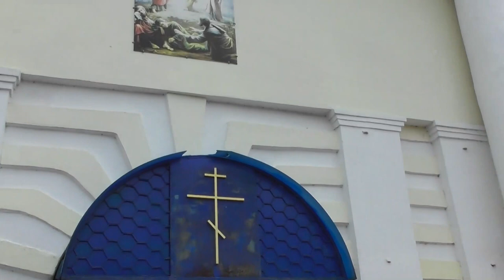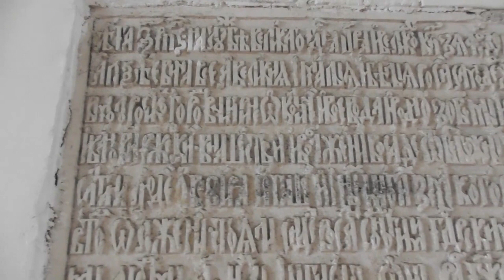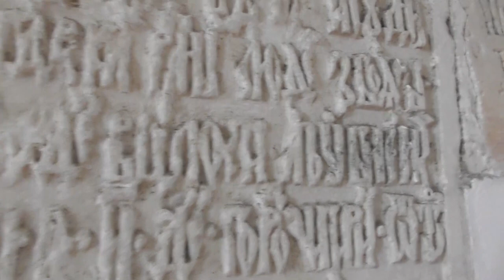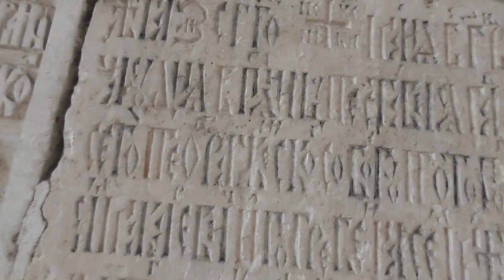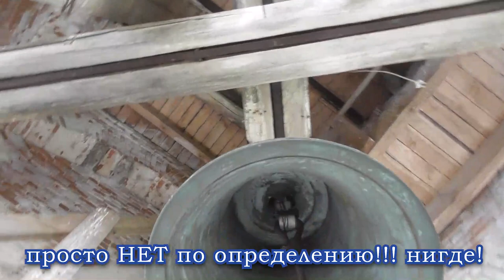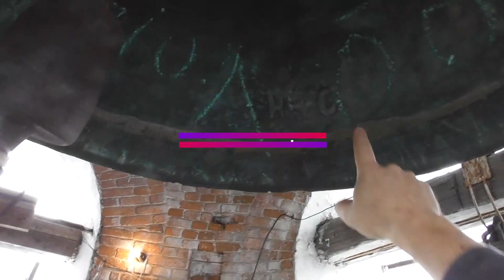Болхов церкви, часть 1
Это первая часть о моей поездке в Болхов, но самое интересное - будет во второй части ))) добра